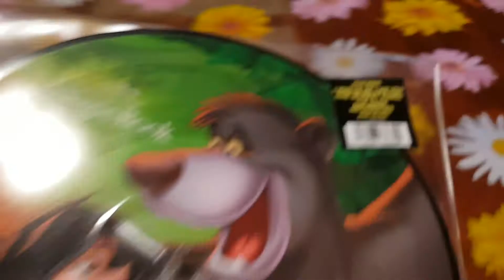The Jungle Book SoundTrack LP Vynil New In Bag Unboxing 2016 Edition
Walt Disney The Jungle Book SoundTrack LP Vynil New In Bag Unboxing 2016 Edition.